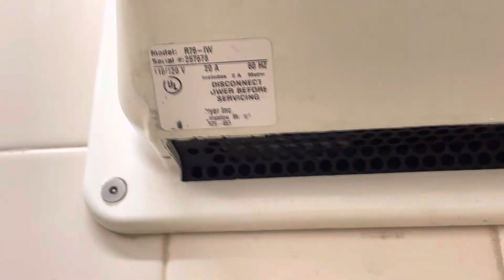Excel Dryer Hands Off | Walmart Supercenter, Kings Hwy | Port Charlotte, FL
(12/22/22) Did not expect the liquor store to still have its Hands Off compared to the main part which has had its Hands Offs replaced with Speedflows!